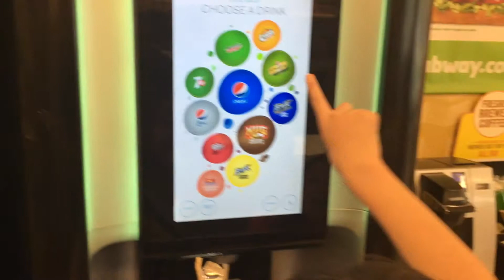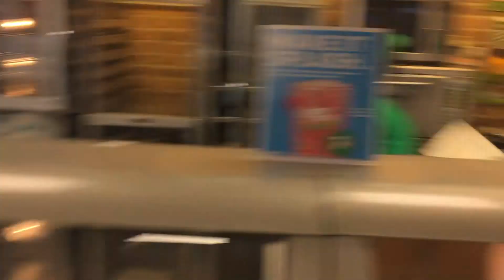Ordering lunch at Subway